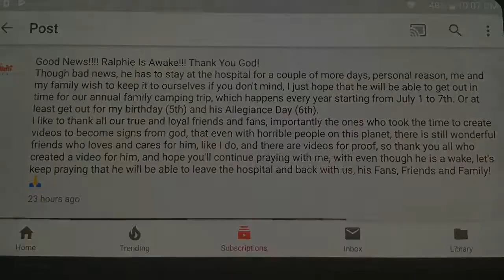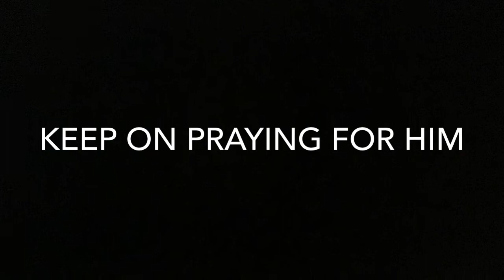Welcome back Ralphie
Ralphie has awaking up and he is alive thank god. We must keep on praying for his real friends,family and his Mizfitz.🙏🙏🙏🙏🙏🙏🙏PrayForRalphie